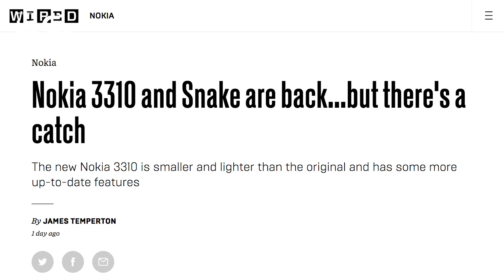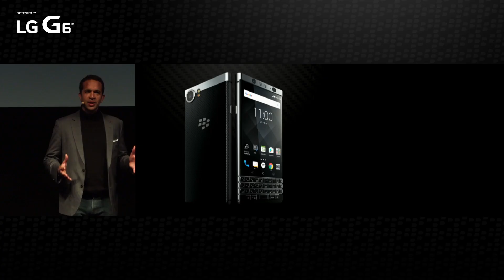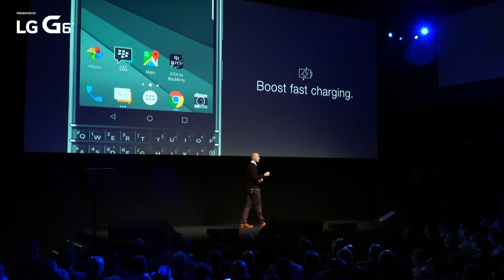Nokia, BlackBerry, & Nostalgia at MWC 2017